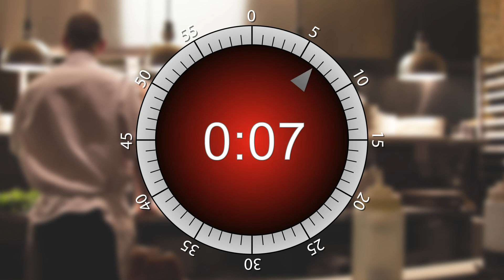68 seconds Cooking timer | 1min 8sec Egg TIMER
Sixty-eight seconds cooking timer. Beeps at the start and the end, very useful.
One minute eight seconds timer for kitchen.
Kitchen sixty-eight seconds timer for any idea
68 sec (1min 8sec) cooking egg online!
00:01:08 countdown timer

This timer is good for use when you:
Cooking soup
Making pasta
Making grill

P.S. I have challange for you and me.

Lets'GO!